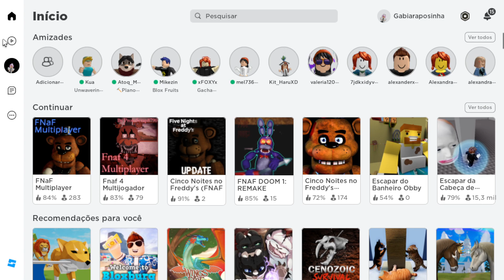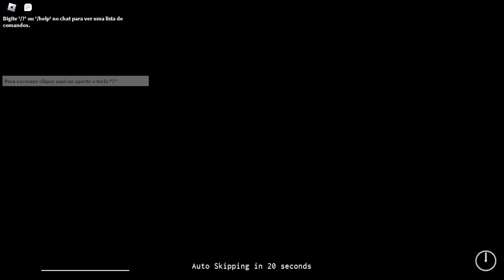Roblox - n SOBREVIVI essa NOITE NO FIVE NIGHTS 😾😾😾